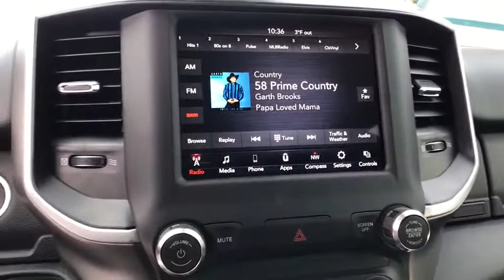2020 Ram 1500 Great Falls, Helena, Havre and Lewistown, ID LN240991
2020 Ram 1500 Big Horn 4x4 Crew Cab 57 Box - Stock#: LN240991 - VIN#: 1C6SRFFT0LN240991

: Patriot Blue Pearlcoat exterior and Diesel Gray/Black interior Big Horn trim. Bluetooth Keyless Start WiFi Hotspot Aluminum Wheels Bed Liner Hitch 4x4 Satellite Radio iPod/MP3 Input. EPA 24 MPG Hwy/19 MPG City! AND MORE! KEY FEATURES INCLUDE: Back-Up Camera iPod/MP3 Input Bluetooth Trailer Hitch MP3 Player Privacy Glass Keyless Entry Steering Wheel Controls Child Safety Locks. Ram Big Horn with Patriot Blue Pearlcoat exterior and Diesel Gray/Black interior features a 8 Cylinder Engine with 305 HP at 6400 RPM*. EXPERTS ARE SAYING: Great Gas Mileage: 24 MPG Hwy. BUY FROM AN AWARD WINNING DEALER: Buying a new vehicle is a big decision which is why the staff at Lithia Chrysler Jeep Dodge of Great Falls takes every measure to make the entire process as hassle-free and easy as possible. We have well maintained new and pre-owned inventories of the latest from Chrysler Dodge and Jeep. We provide the same care to our customers in our finance service and parts departments as well. Any negative equity amount will be applied toward purchase of sale vehicle. On approved credit. See dealer for details. On select vehicles excludes special clearance vehicles see store for details. Value determined by dealer minus reconditioning cost and/or excessive mileage. Any negative equity will be added toward purchase of sale vehicle. On approved Credit. Trade in vehicle must be within NADA guidelines. Price does not include title license or dealer doc fees. Price contains all applicable dealer incentives and non-limited factory rebates. You may qualify for additional rebates; see dealer for details.